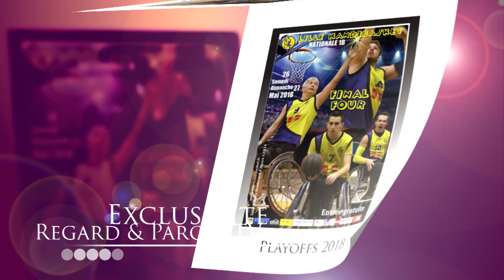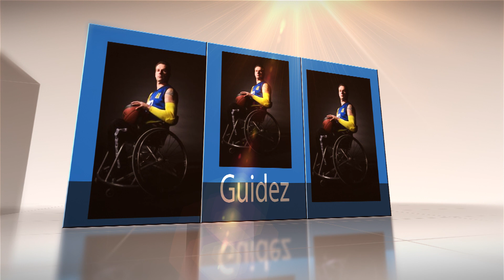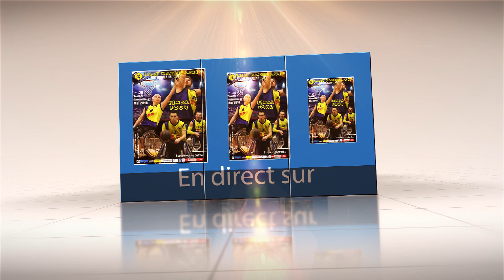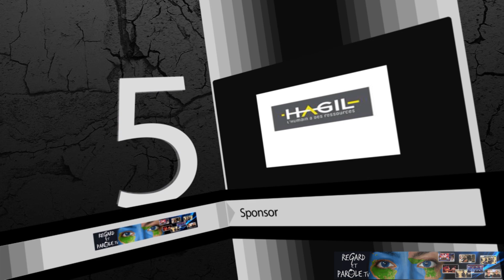Final Four N1b : Capsaaa vs Lille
Final Four N1b : Capsaaa vs Lille. Match diffusé en direct de Lille sur Regardetpartole.tv.